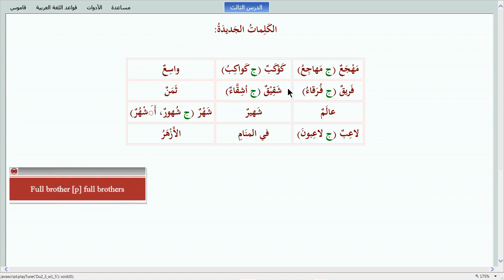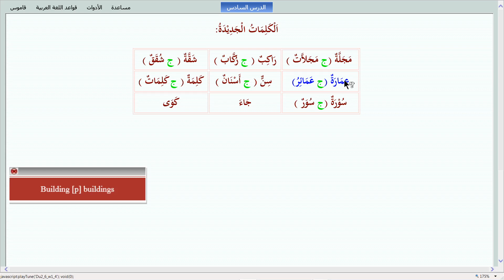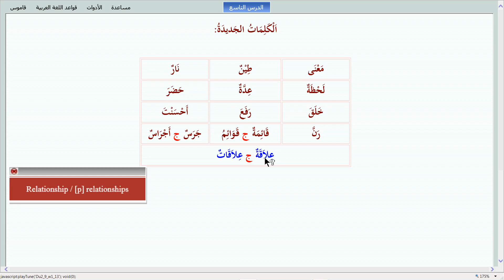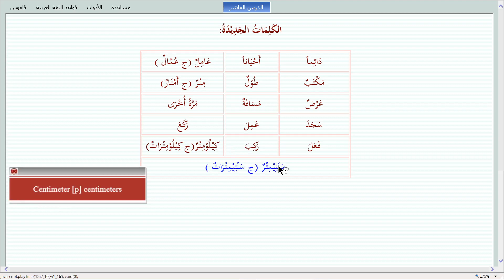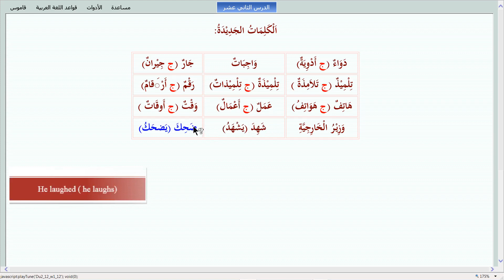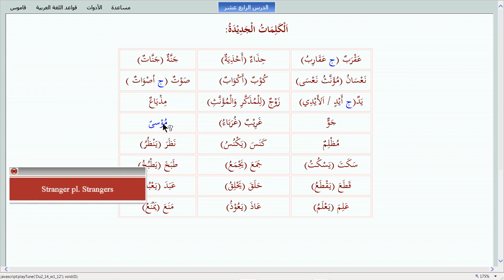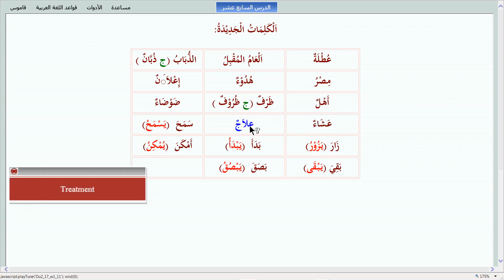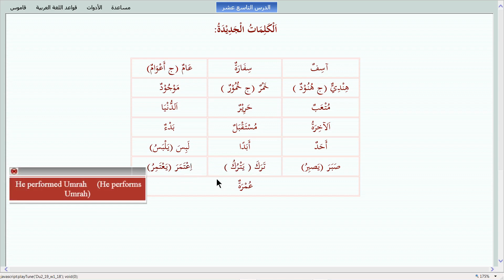Madina Arabic Book 2 Full Book Arabic Vocabulary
Madina Arabic Book 2 Full Book Arabic Vocabulary by Shaykh Dr. V. Abdur Raheem
00:00:00 - Start
00:03:07 - Lesson 01
00:05:25 - Lesson 02
00:06:42 - Lesson 05
00:08:28 - Lesson 06
00:10:17 - Lesson 07
00:14:27 - Lesson 09
00:16:36  - Lesson10
00:19:16 - Lesson 11
00:23:27 - Lesson 12
00:26:02 - Lesson 13
00:26:38 - Lesson 14
00:31:14 - Lesson 15
00:32:22 - Lesson 16
00:35:04 - Lesson 17
00:37:24 - Lesson 18
00:38:36 - Lesson 19
00:41:11 - Lesson End

The ARABIC COURSE for English-Speaking students is a comprehensive and popular course for the teaching of the Qura’anic and Traditional Arabic, originally devised and taught at the renowned Madinah Islamic University catering for the non-Arabic speaking students from all over the world. Over the years, this course has enabled students to become competent in their use of the Arabic language and to participate and benefit from scholarly pursuits such as Qur’anic exegesis, hadith, fiqh, serah, history, and classical and modern Arabic literature.

* It is concise (consisting of only three books, reasonably short) but extensive in their coverage.
* It combines modern Arabic vocabulary with Islamic terminology used in the Qur’an and Sunnah.
* It helps acquire an understanding of hundreds of Qur’anic verses, ahadith, Arabic parables and poetry.